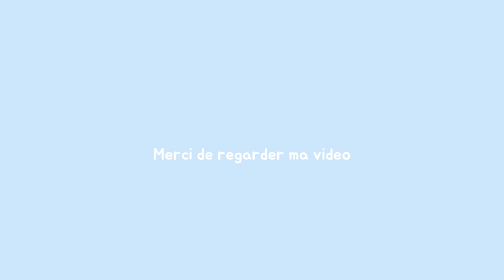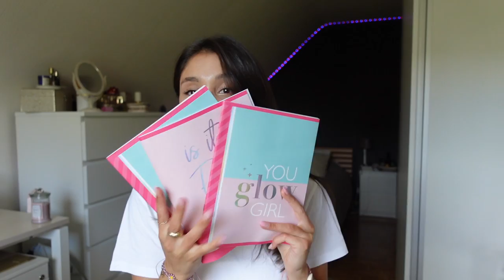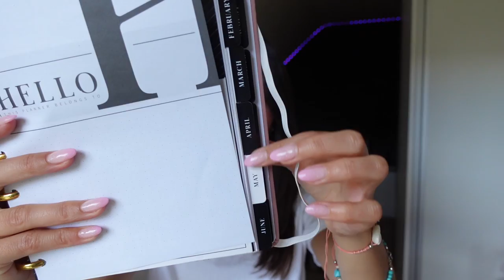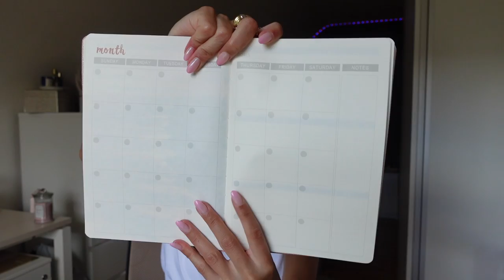BACK TO SCHOOL: mes fournitures scolaires 2023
✨CONCOURS ✨

🌸Liker la vidéo et le post
🌸Choisir son lot sous mon post Insta
🌸Identifier un ou plusieurs ami(e)s
BONUS: Me suivre sur TikTok

 | Infos |
J’ai 24 ans et je suis en Master 2 en sciences de gestion.

Amazon*
Fluo Pastel
Bic aesthetic